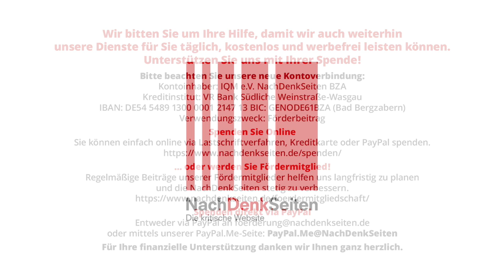Syrische Flüchtlinge: Gefangen in den Netzen der Geopolitik | Karin Leukefeld | NDS-Podcast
Syrische Flüchtlinge: Gefangen in den Netzen der Geopolitik | Karin Leukefeld | NachDenkSeiten-Podcast | 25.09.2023

Syrien wird seines Territoriums und seiner Rohstoffe beraubt, die Bevölkerung wird gespalten. Nach Krieg und Kriegsfolgen steht auch Landnahme – wie etwa die Besatzung der syrischen Ressourcen von Öl, Baumwolle und Weizen durch US-amerikanische Truppen – am Anfang der elenden Spirale von Flucht und Vertreibung. Über das Thema Flucht legt sich ein Netz von Interessen regionaler staatlicher und nicht-staatlicher Akteure, denen es nicht um die Menschen, sondern um Boden und Rohstoffe oder um die Kontrolle von Transportwegen geht. Von Karin Leukefeld.
Der zentrale Grund für die angespannte Lage in der Region ist eine falsche Politik des Westens seit mehr als 100 Jahren. Obwohl die Staaten der Region in den 1940er Jahren unabhängig wurden – von britischem und französischem Mandat –, mischten sich die ehemaligen Mandatsmächte und zunehmend die USA immer wieder in die Staatenentwicklung der Region ein. Die Folge: Unruhen, Umstürze, bewaffnete Konflikte und Kriege brachen aus, wenn bspw. eine Regierung entschied, die nationalen Ölressourcen (Iran, Irak) zu verstaatlichen. Seit 2001 ist die Region im Fokus des von den USA erklärten „Krieges gegen den Terror“, der Land und Gesellschaft verwüstet, der Flucht, Menschen-, Drogen- und Waffenschmuggel begünstigt, der sich wie ein Netz über Länder und Völker spannt, dem sie kaum entrinnen können.

Artikel veröffentlicht am: 25. September 2023 um 9:00
Autor: Karin Leukefeld (Gastbeitrag)
Sprecherin: Ala Goldbrunner

Länderberichte, Wertedebatte, Charity, Flüchtlinge, Geostrategie, Israel, Katar, Libanon, Palästina, Perspektivlosigkeit, Syrien, Türkei, Zypern